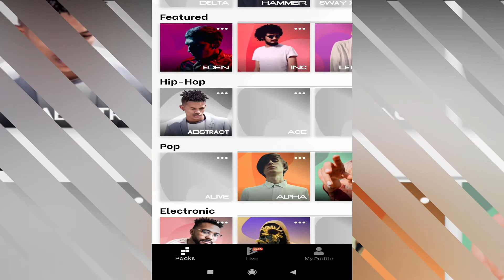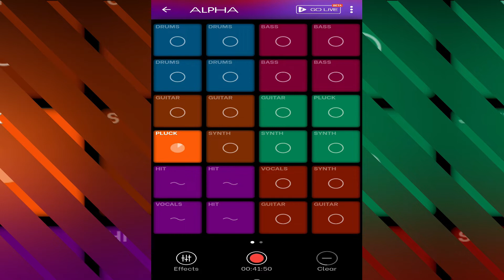Make Your Own Songs By Using An Application On Your Mobile Phone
Getting Problem to understand DAWs (Digital Audio workstation)?
Want to create Your Own Background Music?
Want to compose Your own songs?
Don't have any Desktop or Laptop?

don't panic now you can do it by your own mobile phone by installing just an app

No need to learn any software work if you have this app in your mobile phone
Now you can create your own background music within minutes in any consequences.
An application is totally free in Playstore and the importance is this app save your file in WAV format, which is the high quality for mastering and mixing of your vocals...

Music Hub Jeet